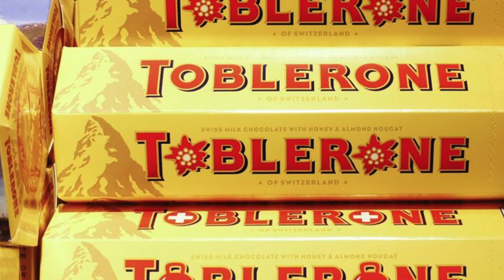OLD WISE GUY 10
I have a potpourri of topics in this short edition of my weekly Old Wise Guy vlog today.